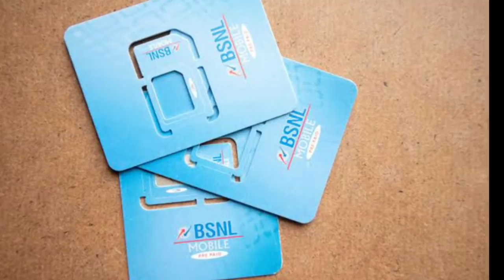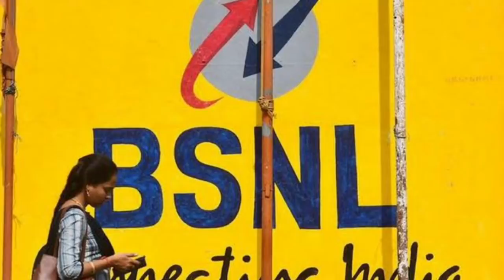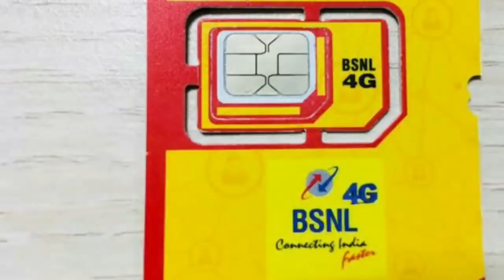Mamata Big News Today | BSNL Latest offer | Modi news | Local Train News | Modi New Scheme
My DSLR Camera
My Microphone
My Laptop
My Tripod
Vlog Camera
My Smartphone
My Smartphone (2)